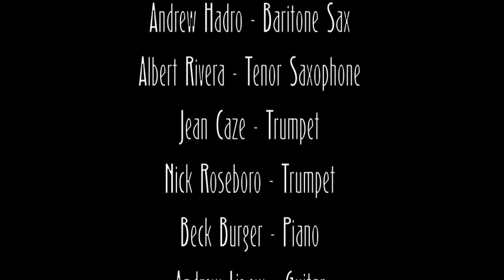Litchfield Jazz Faculty Performance "There is no greater love"